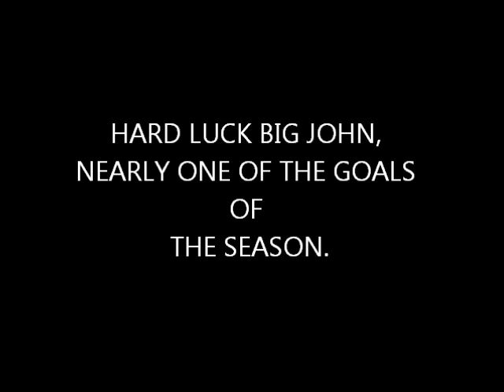Oldham Athletic v Portsmouth,Goal of the seasonnearly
Oldham Athletic v Portsmouth,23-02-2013,Big Jean Yves Mvoto nearly bags goal of the season at Boundary Park